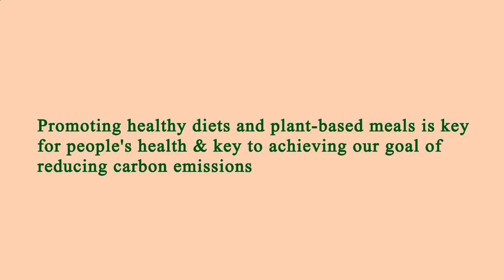Nearest Restaurant to Me - Nearest Restaurants to Me - Charlotte 28269, Mecklenburg County, NC, US